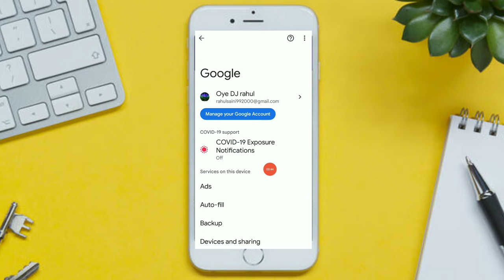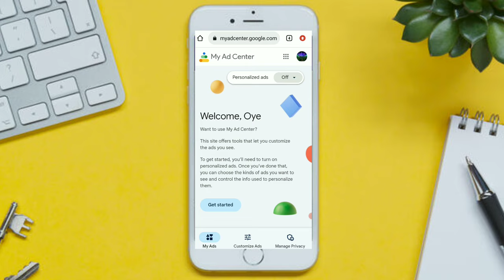Gb Whatsapp Me Ads Kaise Band Kare | Gb Whatsapp Ads Problem | Gb Whatsapp Ads Remove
Hello Hi  Frends Mere name ha Rahul मेरे इस channel में आपका स्वागत है